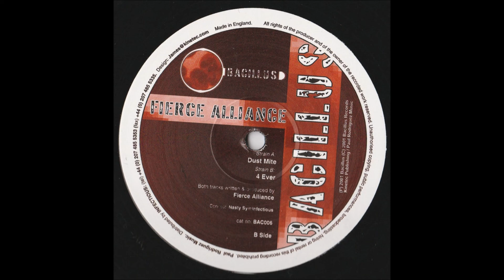Fierce Alliance ‎- Dust Mite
Label:
Bacillus ‎– BAC006
Format:
Vinyl, 12"
Country:
UK
Released:
2001
Genre:
Electronic
Style: